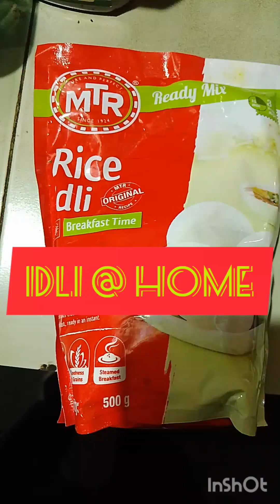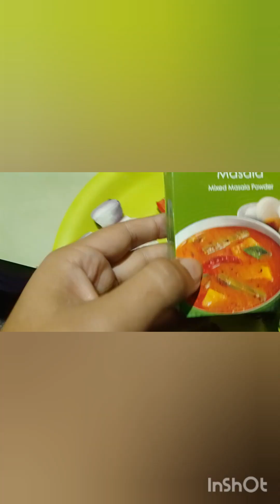idlirecipe foodie foodies views assam @foodies @ইডলি ৰেচিপি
IDLI making in home with sambar